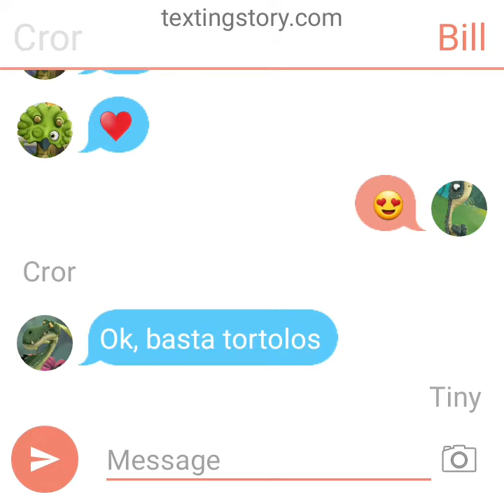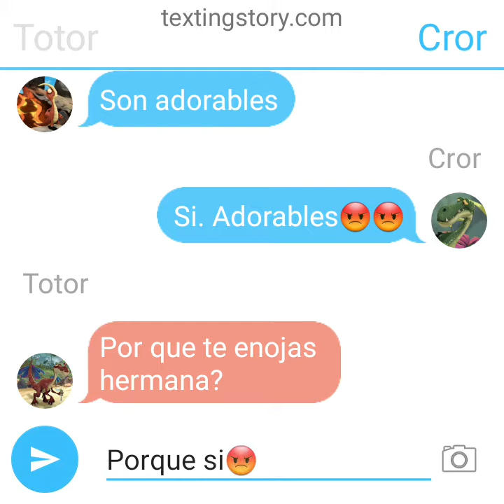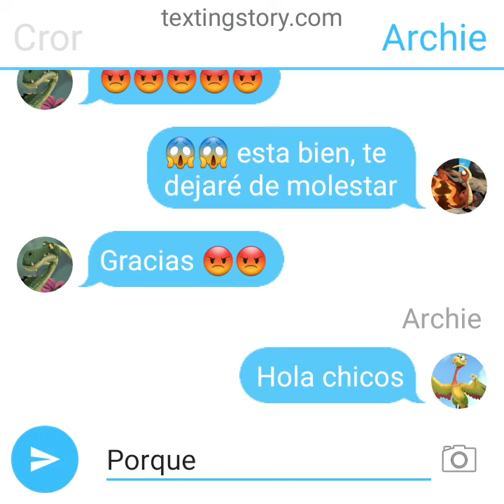Tiny y Bill se hacen ojitos el uno al otro y Cror está celosa de eso